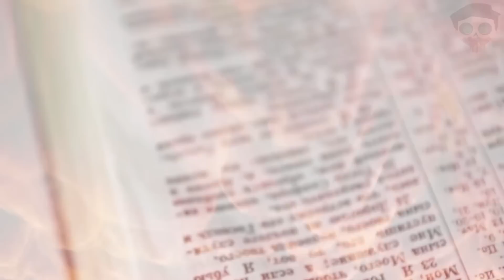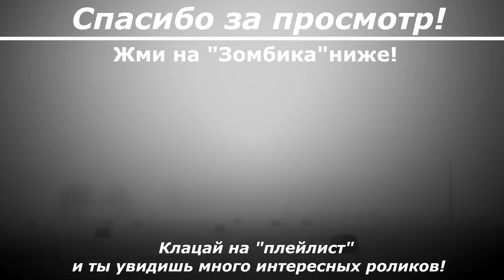Что Будет, Если Всадники Апокалипсиса Явятся в Наш Мир!?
Четыре всадника апокалипсиса. Чего ждать нам, после их появления?
• Первый всадник шествует по миру на своем белоснежном коне и имя его Завоеватель или Чума.
• Второй всадник скачет по планете на своей огненномконе и имя ему Война.
• Третий всадник в путь по земле отправляется на коне вороном, его принято называть Голод.
• А четвертый всадник, который верхом на бледном коне скачет. Несет миру он недуги и всевозможные вирусы – имя ему Смерть.
После того, как по земле проскачут выше перечисленные всадники, опустится на Землю АД